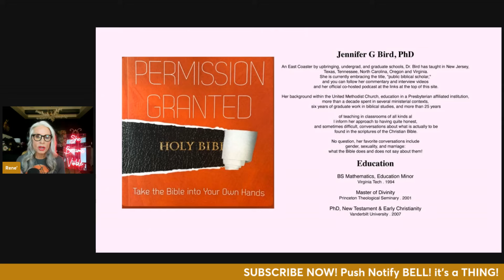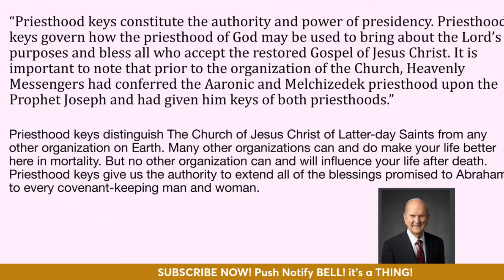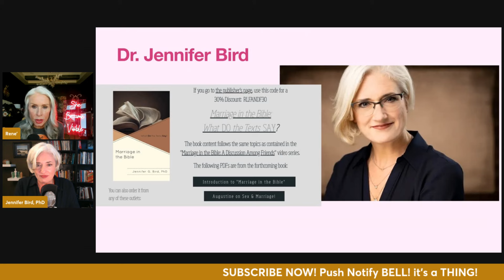Episode 79: Biblical Abuse of Women TRUTHS with Dr Jennifer Bird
Dr Jennifer Bird's background is within the United Methodist Church, education in a Presbyterian affiliated institution, more than a decade spent in several ministerial contexts, six years of graduate work in biblical studies, and more than 25 years of teaching in classrooms of all kinds all inform her approach to having quite honest, and sometimes difficult, conversations about what is actually to be found in the scriptures of the Christian Bible. I hope you enjoy our interview as much as I did. Her favorite subjects to discuss , no question, include gender, sexuality, and marriage:
what the Bible does and does not say about them!